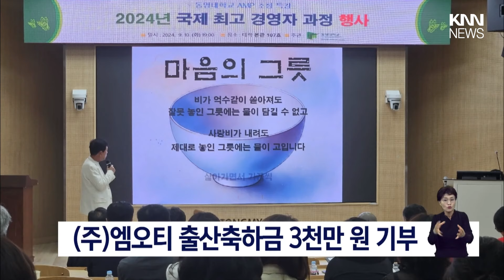훈훈한 기부 잇따라 / KNN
제보
카톡 : 'KNN' 친구추가

검색 : KNN